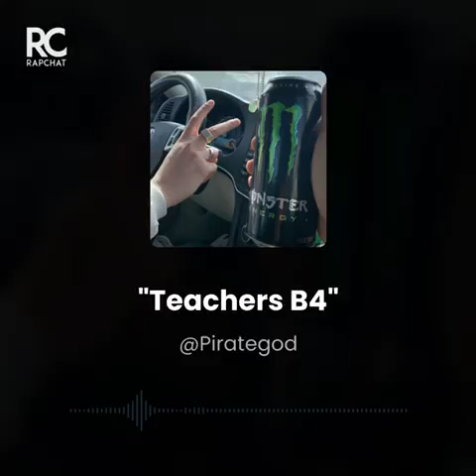" Teachers B4 " | PirateGod | Lyrics In The Description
( Teachers Before ) (3:10)

| Because of bitches being who they are I have gynophobia is that true or do you just act rude anyway they say ..
{Your a ornament boy
{ We’re all sucking each others dicks around the corner or stepping on leafs when it sounds like it with a buck tooth smile drooping on the sides were so Immature }
I put peanut butter under my wife’s tits and she’s trying to lick it off get the kids don’t show { Nathan that is still /PirateGod\ } |

Why
• All kids that fuck there teachers or their teachers fuck them im walking you to near hell
•  I ignorantly just spelt
• this is the truth Less than the less side of my boot more than shame something you claim to know well
It’s sand in your toes from fans that enhance the overdose in minor notes to tie and code the blood flow
If you had sex near me with me intrigued with anything after your interviened with could’ve been acid on the classic sweet acting weak my power in Accually everytime you misuse Minōr it’s rectangular and bleeds air everywhere I stair through the epidermal in which I preach your fishing in your pond making the paranas take over with bonds that sneak and make turtle tides influencing remorse wide I’m homeless on the street the voice stood me up with shy interpretations live analysis as wheat thins with weakening tactics

All kids that fuck there teachers or their teachers fuck them im walking you to near hell I ignorantly just spelt

H e double L where going to the back of class I just dropped my hall pass and now everyone is acting at scout because they left it there on the ground can u pic that up to I’m eating a lollipop that just fell with my juice so much going on I just made what you crave and got it taken by wake boards that are skim boards in a way don’t let these imbeciles act like idiots on my birthday because they use snake writing to harass by brain yes parts of the world are dedicated to hearing rackes I’m not in a gang these go act ruthless and deranged

Because Braille be loved from hail when I jump for that message to not be up there stressing the ecoside melt seasons and smells that 2 times four when four and three is 12
hard times when in tune like goo finds instead of rocks loose in ice it’s just puke iaght
sanctions with lights my eyes and a lie your ranking underworld to times I may be you but I’m less than in a coat of perfume from boo rights have ecoside as loot and gg as a mood static and amused I’m not even this mad I waited to find a studio to make these sound cool
now they lag because I jumped on the stool and it’s hash why do you want to be down here so bad as they where mask and say the grim reaper and ms stall matched aquatences made me feel like the plastic floops and bags to do bad that act ascew and where your name tag I’m not smoking I g grade 3 in auto tune from that shew decimal point read from the news